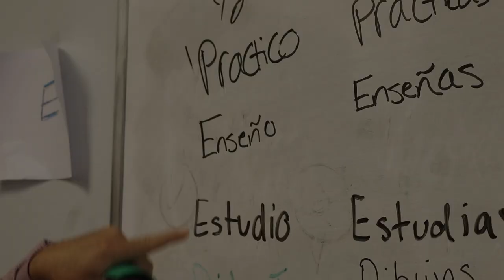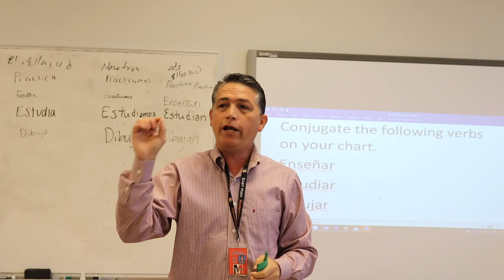Finished Film Omar Perez Interview Documentary Film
Omar Perez, a high school Spanish teacher in Tennessee, recount his personal experiences growing up in Cuba.